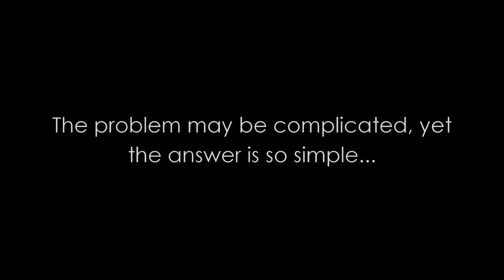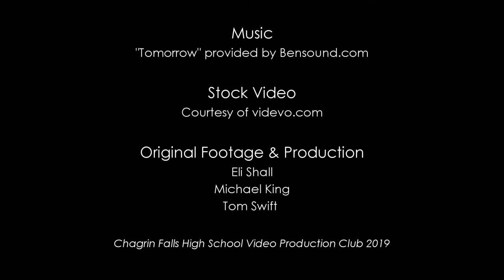Use Reusable Grocery Bags!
Created by Eli Shall, Mikey King & Tom Swift for CFHS Video Production (2019).
Stock Video Footage courtesy of Videvo.com
Original Video & Production by Eli Shall, Mikey King & Tom Swift
Advisor: Jean Kanzinger
CFHS Video Production Club